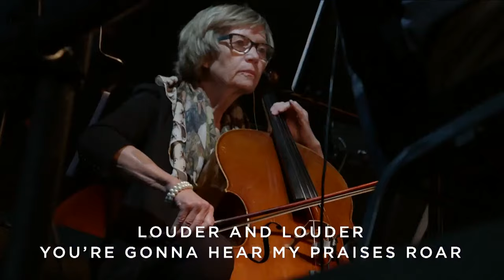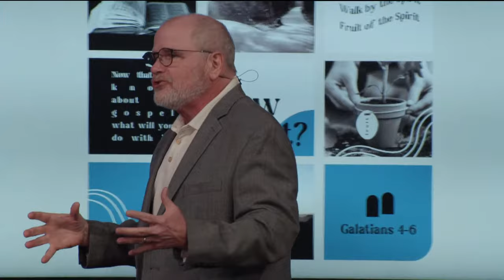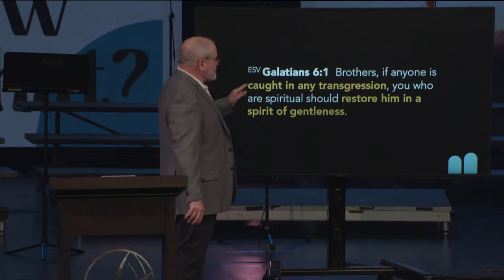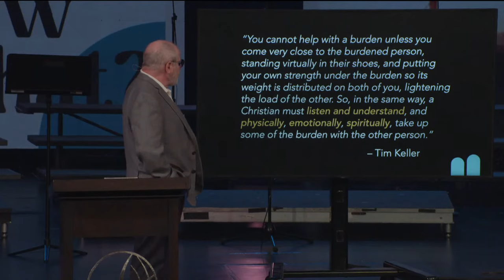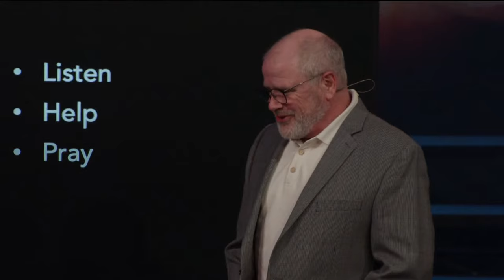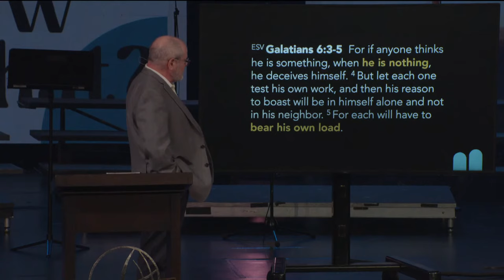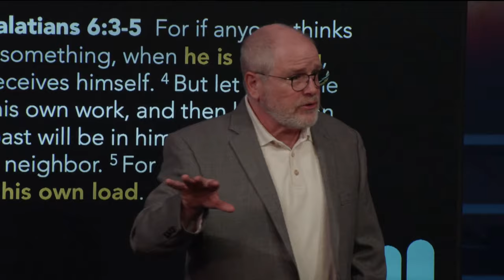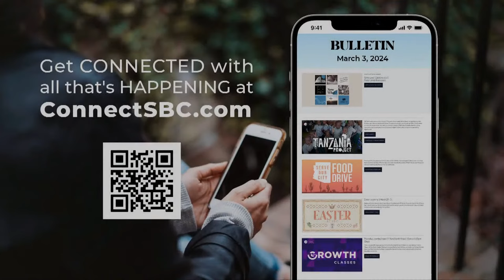Gritty Love | Pastor Jamie Rasmussen | SBC Online Campus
How are we to love those around us? A meaningful way to demonstrate true Christ-like love is to bear another person’s burdens. This message in Galatians 6 unpacks how we can do this by entering into the struggles of others and caring for them in wisdom, humility, and love

00:00 – Introduction with your SBC Online Campus Pastor Ryan Hubner
03:12 – SONG // I Stand Amazed (How Marvelous) by Charles Hutchison Gabriel
06:00 – SONG // This Is Amazing Grace by Phil Wickham
10:56 – SONG // Raise a Hallelujah by Jake Stevens, Jonathan Helser, Melissa Helser, and Molly Skaggs
16:26 – SONG // Yet Not I But Through Christ in Me by Travis Cottrell

21:25 – Communion with Pastor Ryan Goble

24:34 – INSTRUMENTAL // Jesus Paid It All

28:37 – The sermon message "Gritty Love" from Pastor Jamie Rasmussen was given on March 3, 2024, at Scottsdale Bible Church for the SBC Online Campus

34:27 – Main Point: We are called to help, not hurt, those who have fallen.

34:45 – (ESV) Galatians 6:1-5 Brothers, if anyone is caught in any transgression, you who are spiritual should restore him in a spirit of gentleness. Keep watch on yourself, lest you too be tempted. 2 Bear one another's burdens, and so fulfill the law of Christ. 3 For if anyone thinks he is something, when he is nothing, he deceives himself. 4 But let each one test his own work, and then his reason to boast will be in himself alone and not in his neighbor. 5 For each will have to bear his own load.

36:46 – 1.  Bear boldly.

36:53 – (ESV) Galatians 6:1 Brothers, if anyone is caught in any transgression, you who are spiritual should restore him in a spirit of gentleness.

43:51 – “You cannot help with a burden unless you come very close to the burdened person, standing virtually in their shoes, and putting your own strength under the burden so its weight is distributed on both of you, lightening the load of the other. So, in the same way, a Christian must listen and understand, and physically, emotionally, spiritually, take up some of the burden with the other person.”  – Tim Keller

44:49 – • Listen • Help • Pray

50:21 – 2.  Bear carefully.

50:41 – (ESV) Galatians 6:1b Keep watch on yourself, lest you too be tempted.

53:23 – 3.  Bear humbly.

53:35 – (ESV) Galatians 6:3-5 For if anyone thinks he is something, when he is nothing, he deceives himself. 4 But let each one test his own work, and then his reason to boast will be in himself alone and not in his neighbor. 5 For each will have to bear his own load.

1:07:35 – Closing prayer
1:08:37 – Final reminders
1:10:19 – Benediction by Pastor Ryan Hubner